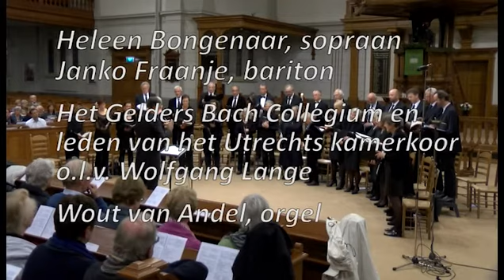Requiem Gabriel Fauré zaterdag 12122015